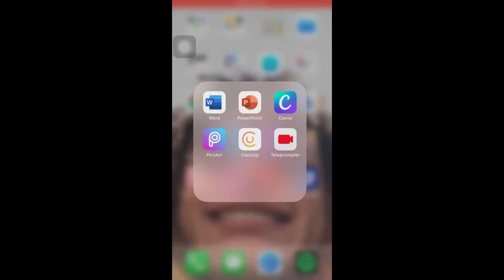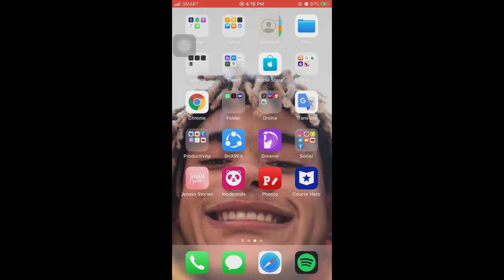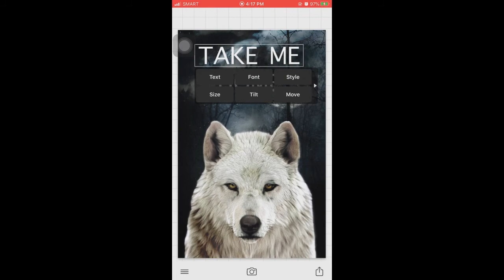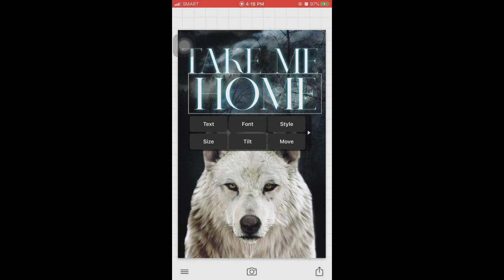How I make wattpad book covers Pt.5 (Werewolf)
Hello! I'm back again with a another book cover tutorial. I will highly entertain your requests or clarifications.

APP USED:
-PICSART
-ERASER
-PHONTO

FOLLOW ME;
-WATTPAD: Franezzz